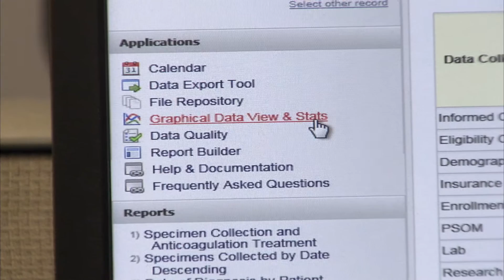Meet Neil Goldenberg, M.D., Ph. D.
Neil Goldenberg, M.D., Ph.D., is a pediatric hematologist and associate dean for research at Johns Hopkins All Children's Hospital. Learn more about his research in blood disorders, including blood clots, and stroke in children.